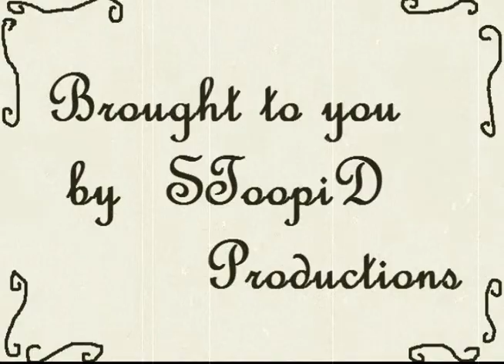YTP: The King Sends Link 4 Dinner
This is what happens when the King gives Link something to do...